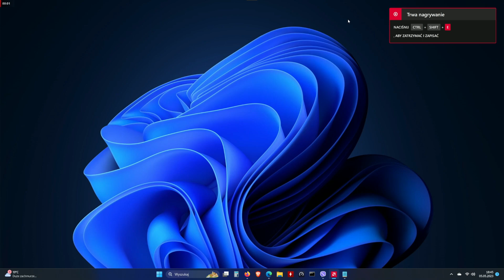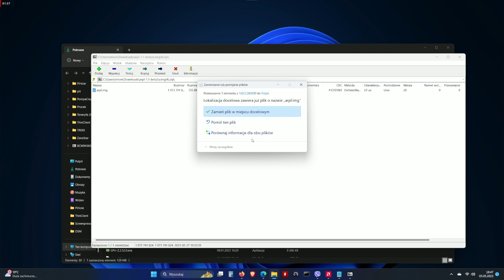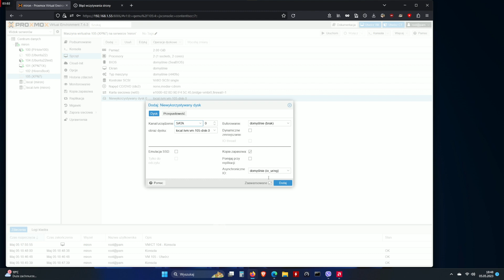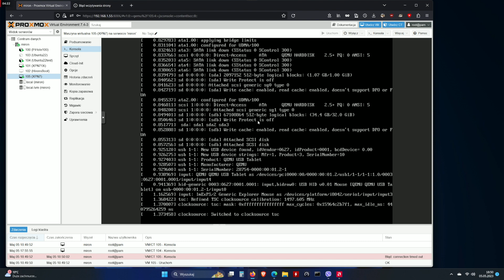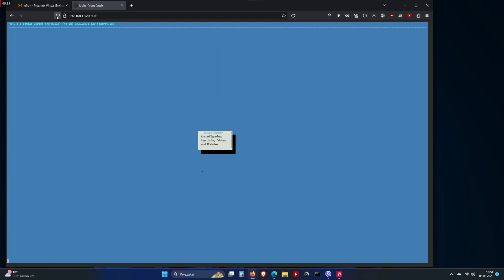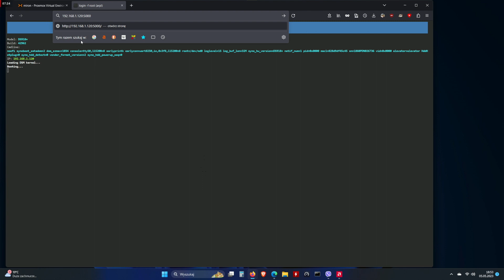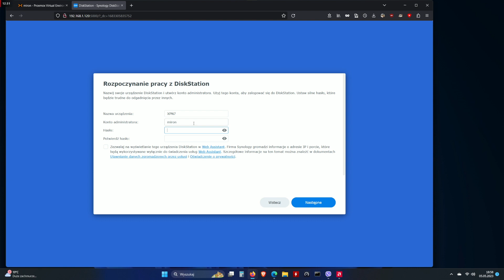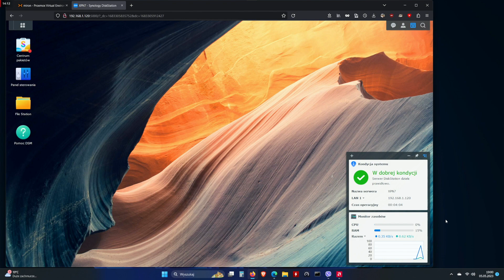Xpenology 7.1.1 na Proxmox Najłatwiejsza i Najnowsza Instalacja 2023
qm importdisk 105 /var/lib/vz/template/iso/arpl.img local-lvm